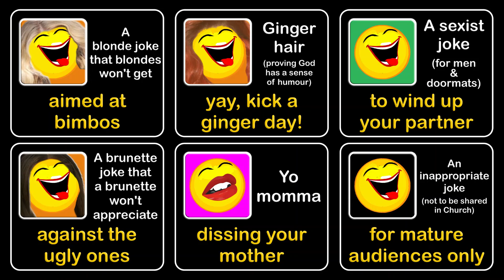Dark humour, neibours wife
She obviously thought she was the captain